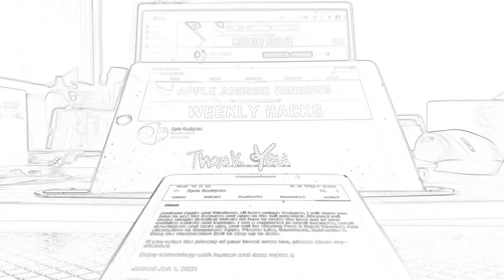Epic Gadgets now on YouTube! In English, Hindi & Urdu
Following the success of TikTok, follower's requested to make in depth videos on YouTube on how to use latest features and secret apps, and here we go!